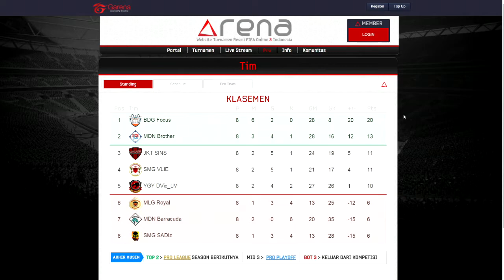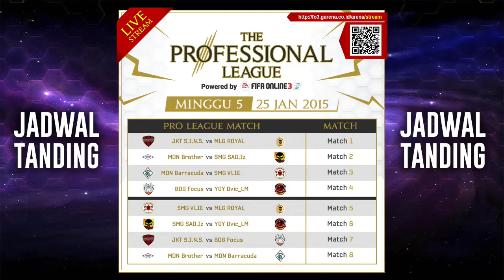The Pro League S1W4 Match 8: SMG SADiz vs JKT SINS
Pertandingan WO.